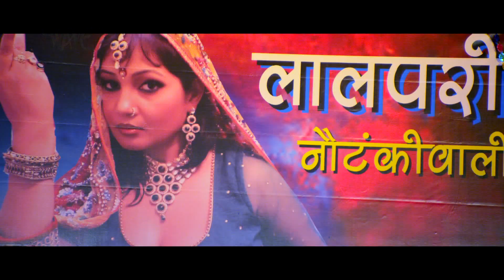HD बलम रसिया - Balam Rasiya | Yash Mishra | Hit Video Song Jukebox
Movie – Balam Rasiya
Singer – Yash Mishra, Kalpana, Indu Sonali Etc.
Lyric - Pyare Lal Yadav, Rajesh Pandey
Producer - Pratibha Singh
Director - Shivam Sharma
Lable -   WAVE MUSIC